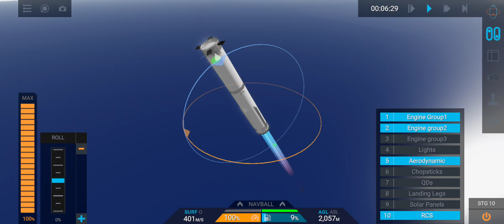Super-Heavy Splashdown & Hot-Stage Ring Jettison || Juno New Origins